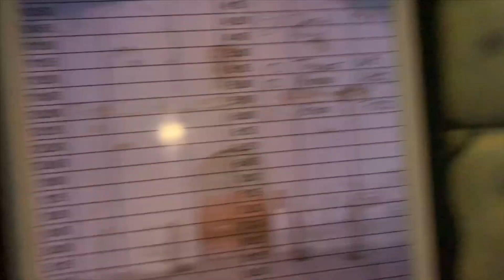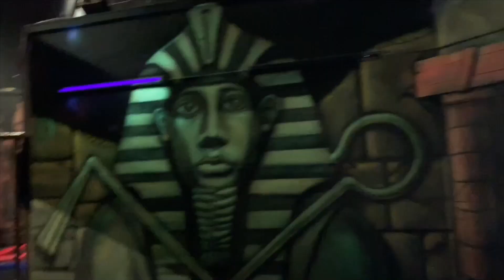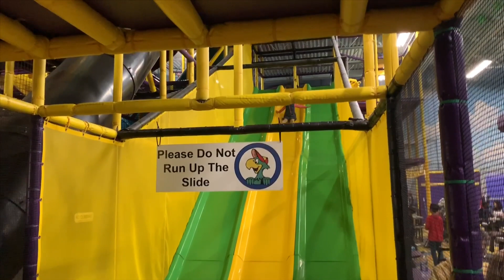Niki’s family review at crash and Crowley having fun.sliding hide and seek.birthday cake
Niki is going to Crash and Crawly for fun with friends. Nice place for birthday parties and kids have lots of fun.